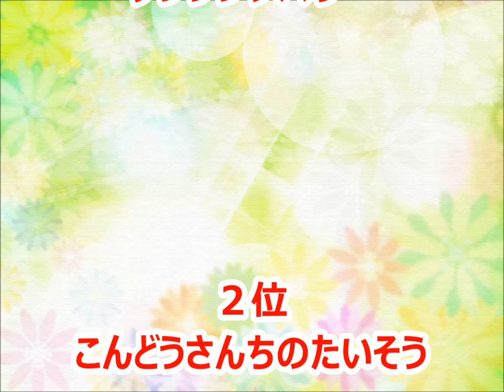【THE CONDORS】カラオケ人気曲トップ10【ランキング１位は!!】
THE CONDORSさんのカラオケベストランキングです。（おすすめ）

ストロンガー
こんどうさんちのたいそう
ダンシングパワー
BITCH
パレード
ノミニケーション無礼講DOWN
ラブラブラブ ～THE CONDORS 愛のテーマ～
C'mon Everybody
ディスメタル
十字架わっしょい
直訳Love
真夏帝国
カモンベイベー